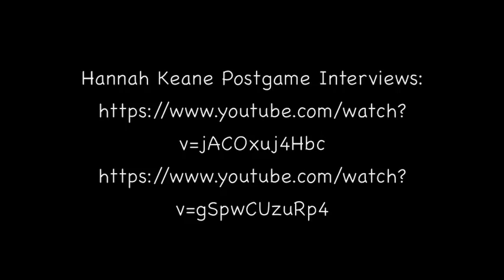Hannah's SDSU Soccer Career Highlights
Hannah Keane SDSU Soccer Career Highlights